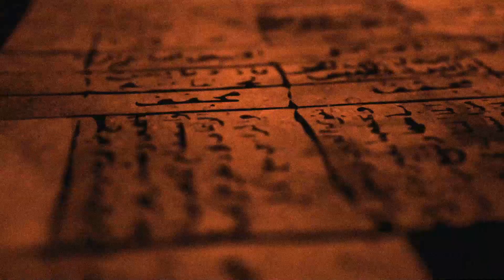Sacrificial Burial - The Serpent (OFFICIAL MUSIC VIDEO)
Music and Lyrics: Sacrificial Burial Produced/Mixed by Malcom Abbou Mastered by Jens Bogren
Video by Dylan McVey @mcveyfilms